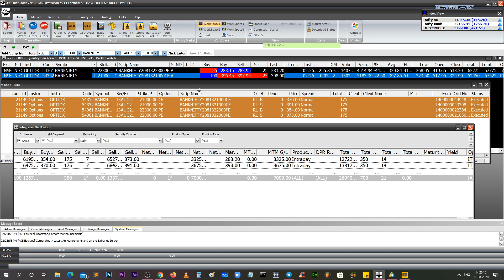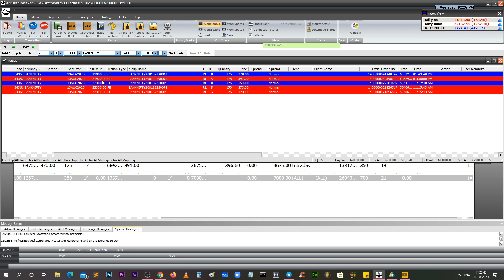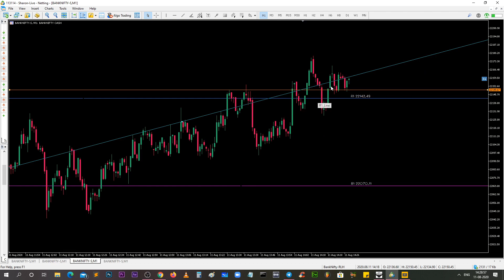When price touches a wall [Level] multiple times!